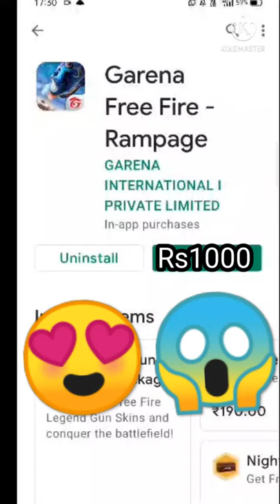video free fire 2075 free fire YouTube channel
freefire2075 grana video free fire 2075 free fire YouTube channel